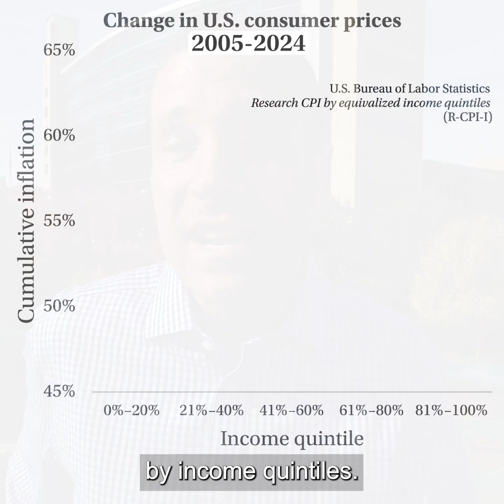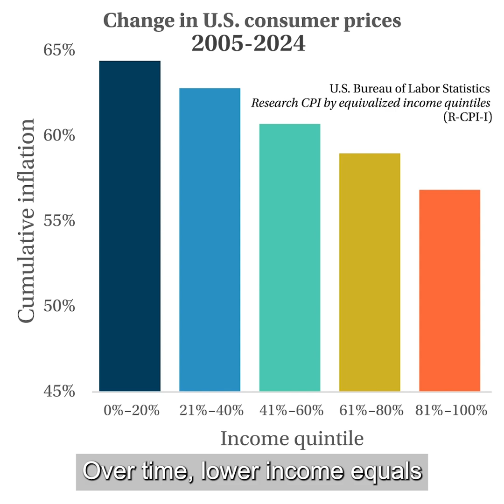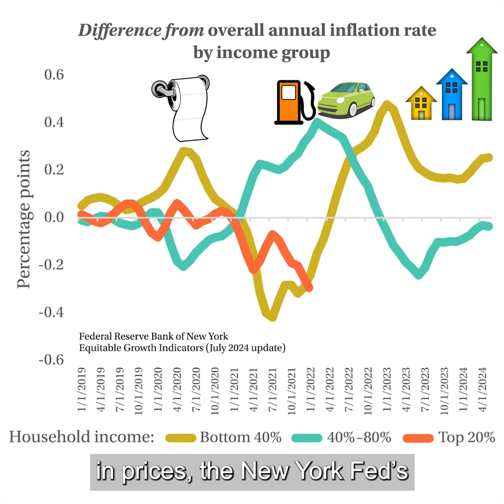The Basket: New data on inflation-by-income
What do we now know about the disparate effects of inflation? Before the recent surge in prices, policymakers had hunches but little data. Jeff Horwich dissects what new, post-pandemic efforts are revealing about inflation across income groups, using new data from the Bureau of Labor Statistics and New York Fed.